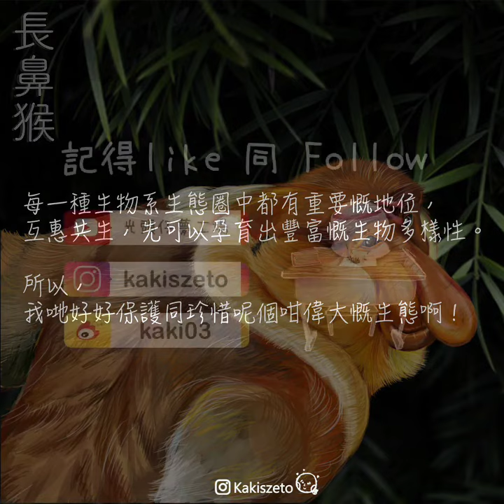電繪長鼻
終於有時間剪片
長鼻，它們主要生活在婆羅洲岸邊的紅樹林、沼澤及河畔的森林中，因為又大又長的鼻子而得名，鼻子的具體用途並不清楚。 它們腹部較大，消化系統分為好幾個部分。 由於棲息地的樹木被不斷砍伐，它們的數目在短短40年間已大幅下降50%。